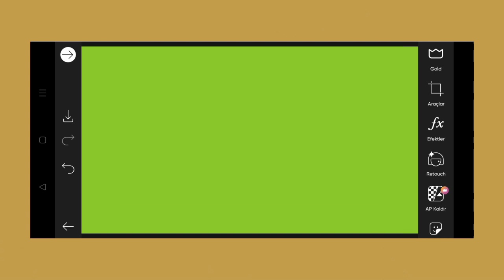Trending HDR video | A Screen Of Pure Pink sdc editing cc | Background | Bp Backdrop A380F K #1321